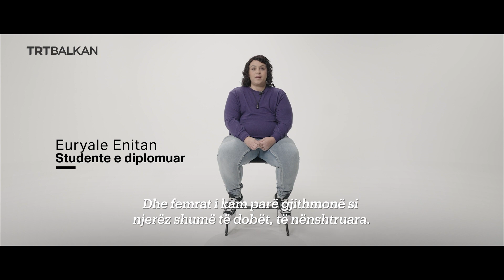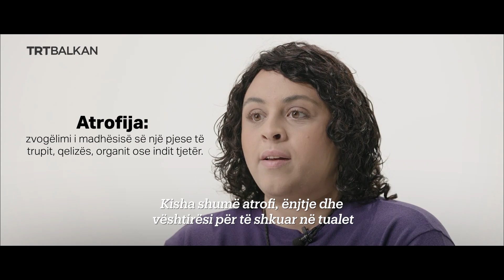Ngjyrat e vërteta: Detranzicioni - Episodi 2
"Askush nuk shpjegoi asnjë nga efektet anësore afatgjata të tranzicionit."

Rreziku i fertilitetit, atrofia, hematomat dhe më shumë... Realiteti i patreguar i tranzicionit gjinor zbulohet nga dora e parë.